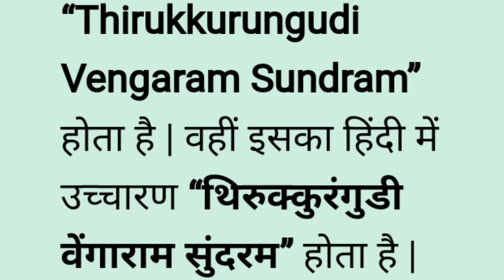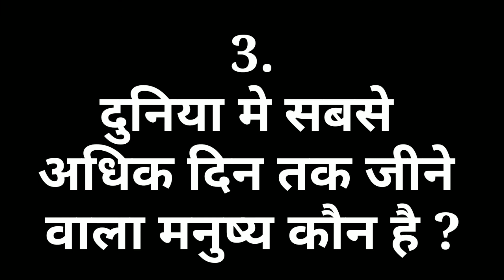एप्पल का लोगो आधा क्यों ? च्विंगम किस चीज से बनता है ?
एप्पल का लोगो आधा क्यों ?
च्विंगम किस चीज से बनता है ?
सबसे अधिक दिन तक जीने वाला मनुष्य कौन है ?

Hello I am Sachin and in my video you will get new facts and interesting videos which will increase your knowledge and if you like the video then you will definitely like, subscribe and share the video.

हैल्लो मैं सचिन और मेरे video में आप लोगो को नये नये fact aur intersting video मिलेंगी जो आपके knowledge को बढ़ायेगी और अगर video पसंद आये तो video को like, subscribe और share जरूर करियेगा |